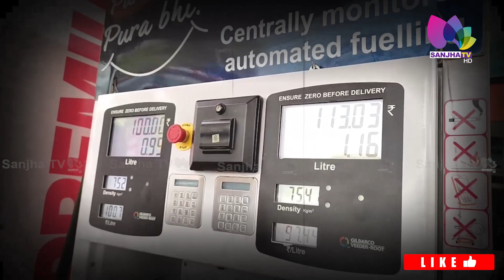ਪੈਟਰੋਲ ਡੀਜ਼ਲ ਦੀਆਂ ਲਗਾਤਾਰ ਵੱਧ ਰਹੀਆਂ ਹਨ ਕੀਮਤਾਂ, ਆਮ ਲੋਕਾਂ ਨੂੰ ਆ ਰਹੀਆਂ ਹਨ ਕਈ ਮੁਸ਼ਕਲਾਂ | Sanjha TV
24 Hours Local Punjabi Channel
Telus # 2424
VMedia # 801
RokuTV

RokuTV
Watcho-d2hApp
mxplayer